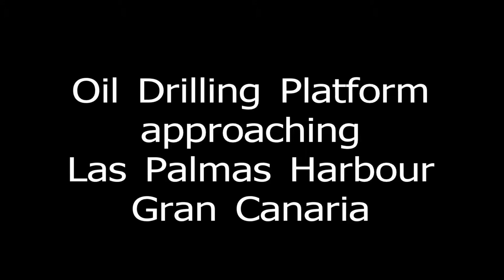Oil Drilling Platform approaching Las Palmas Harbour, Gran Can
This video shows an oil drilling platform approaching Las Palmas Harbour,  A drilling rig ship can also be seen in the harbour.  Permission has recently been given for drilling off the coast of Gran Canaria.